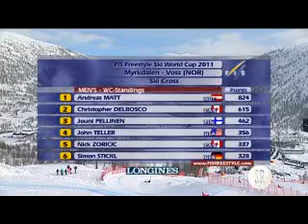PULS 4 Ski Cross Gewinnspiel | Mölltaler Gletscher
Der Puls4 Stadtreport verlost ein Wochenende bei den Skicross Days am Mölltaler Gletscher!
klicken und mit etwas Glück 1x2 Plätze gewinnen!